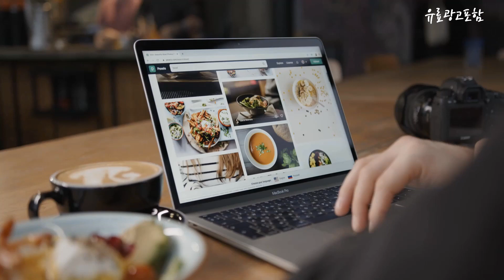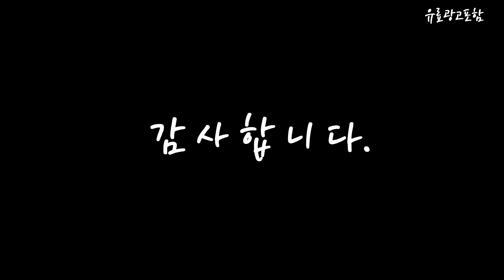hp빅터스 Top10!! 요즘 인기있는 hp빅터스 구매 가격 평점 후기 비교 총정리!!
❤️❤️❤️ 요즘 인기있는 hp빅터스 구매 가격 평점 후기 비교 총정리해 보았어요!! ❤️❤️❤️

[00:06]
10위. HP 2023 빅터스 16 Mica Silver 코어i7 [1,647,000원]

[00:11]
9위. HP 2023 빅터스 16 Mica Silver 라이젠5 [1,509,000원]

[00:17]
8위. HP 빅터스 게이밍 데스크탑 Ceramic White Metal [1,249,000원]

[00:22]
7위. HP 2022 빅터스 16.1 세라믹 화이트 HP [1,048,000원]

[00:28]
6위. HP 2022 VICTUS 15 GAMING LAPTOP 256GB [1,098,000원]

[00:33]
5위. HP 2023 빅터스 16 Mica Silver 라이젠5 [1,169,000원]

[00:39]
4위. HP 빅터스 데스크탑 TG02-1002KR (i7-13700F WIN11 Pro [1,499,000원]

[00:45]
3위. HP 2023 빅터스 16 Mica Silver 코어i5 [1,319,000원]

[00:51]
2위. HP 2022 VICTUS 게이밍 노트북 16.1 Ceramic [1,140,010원]

[00:56]
1위. HP 2023 빅터스 15 Mica Silver 코어i5 [1,159,720원]